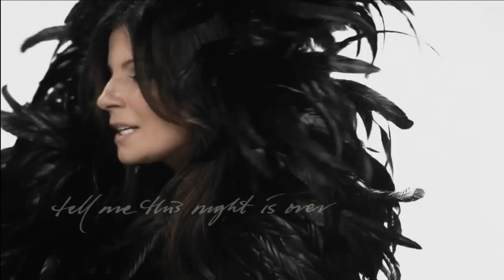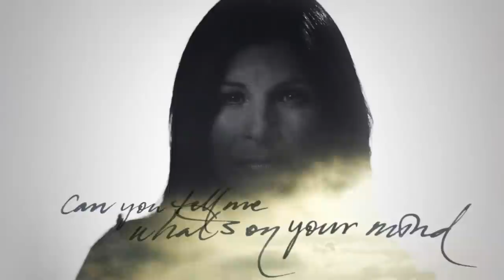Video: Carola Häggkvist - Tell me this night is over - Så mycket bättre (TV4)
Musikvideo till Carola Häggkvists tolkning av Ola Salos och The Arks låt Tell Me This Night is Over från Så mycket bättre 2014.

Regi: Mattias Håkansson
Foto: Alex Lindén, FSF
Animation: Kevin Olberg
Bodypaint: Tomas Joanson
DIT: Tonja Mårtensson
Smink: Mia Adam

Följ artisterna som under en semestervecka ska bo tillsammans, lära känna varandra men också tolka varandras största hits.